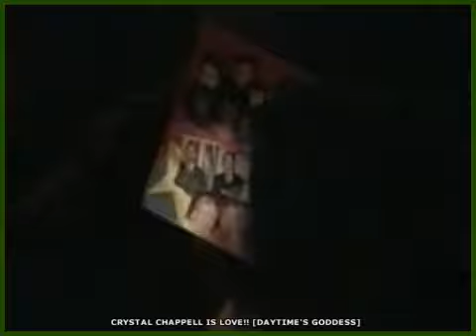~"Shine The Light" -- Huh?..."~